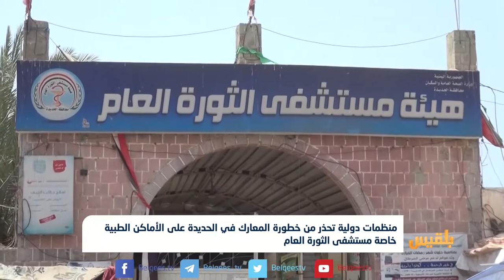منظمات دولية تحذر من خطورة المعارك في الحديدة على الأماكن الطبية | تقرير: محمد اللطيفي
مع كل تقدم للمعارك داخل مدينة الحديدة، ترتفع الأصوات الدولية المنادية بإيقاف الحرب في المدينة، وتحذر المنظمات الدولية من حدوث الكثير من الخسائر التي ستلحق بالمرافق المدنية خصوصا الطبية  .
التقرير التالي يرصد الانعكاسات السلبية للحرب المندلعة في الحديدة على المدنيين.